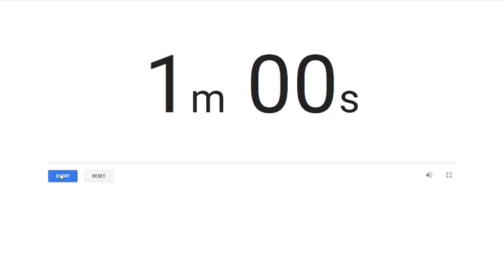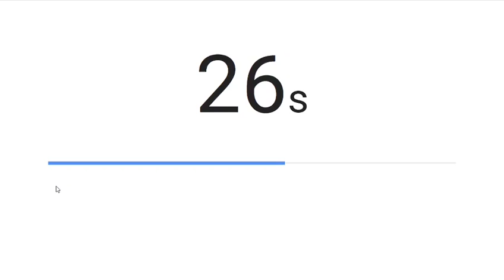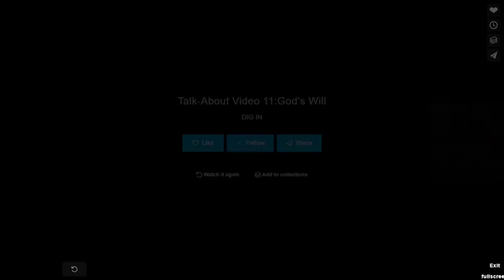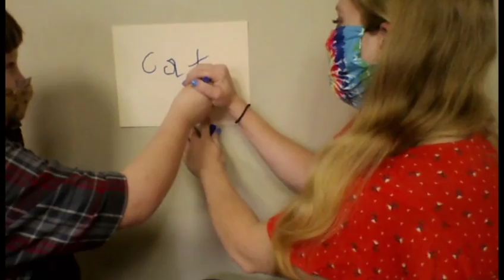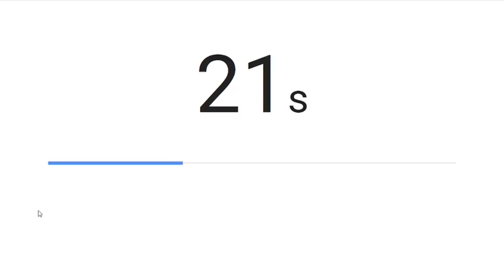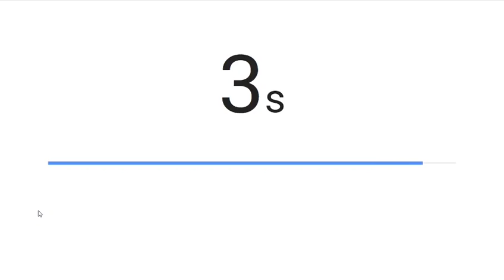Dig In Epic Lesson 11 (10.25.29)